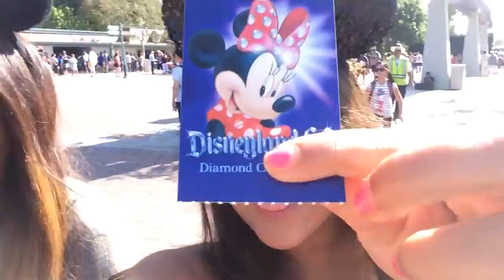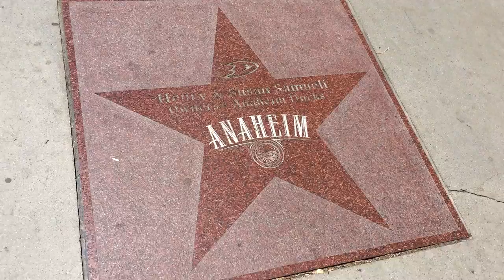Spontaneous trip to Disneyland!